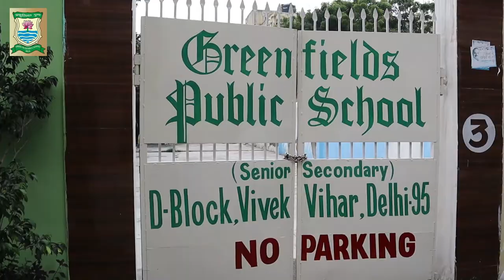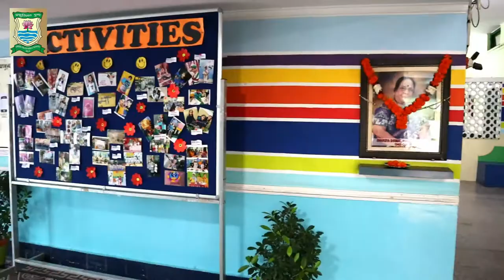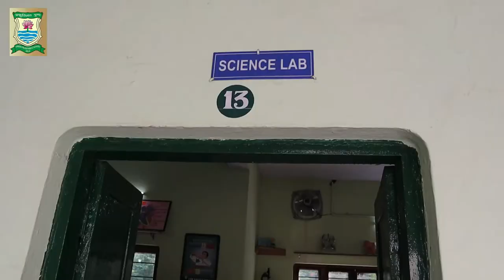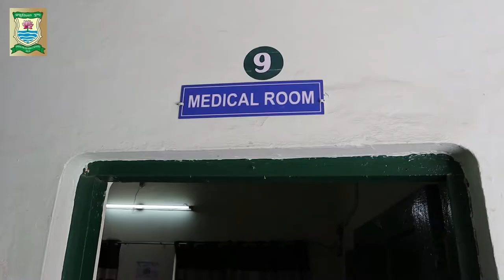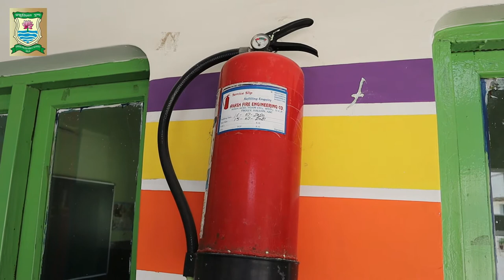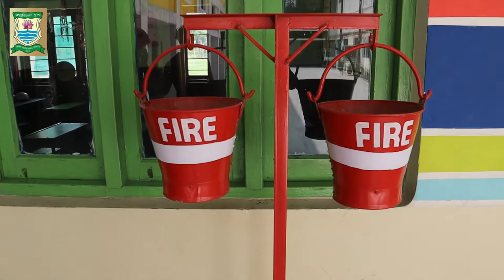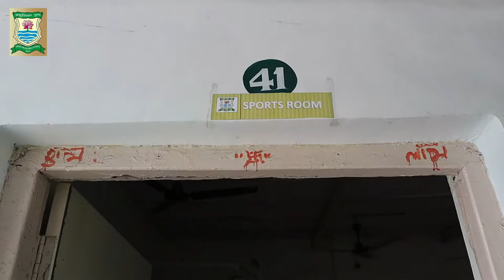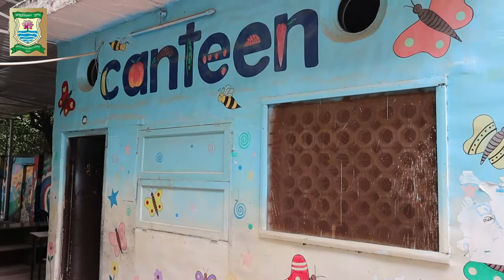Greenfields Public School, Vivek Vihar CBSE VIOS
CBSE VIOS for upgradation covering school infrastructure , library, view of a school boundary wall with school campus and playground, washrooms facilities saperately for boys/girls.All the additional classrooms and laboratory.